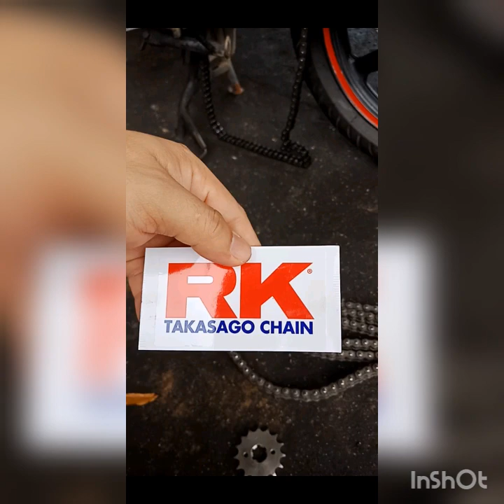YamahaFZ150i Tukar Rantai&Pocket 428 -15 Depan, 428 - 41 Belakang , Bawak Pun Mantap.